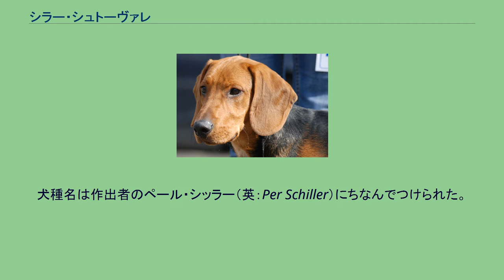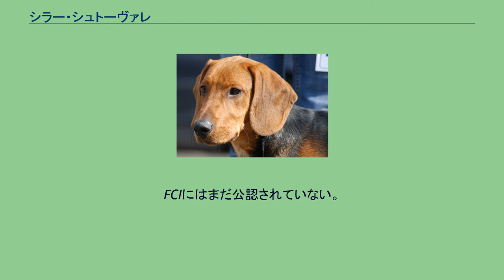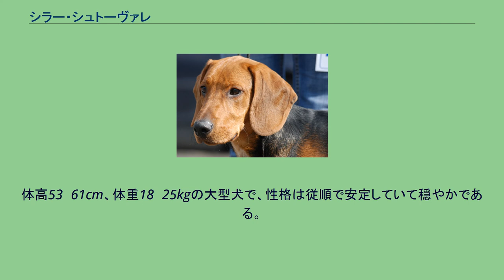シラー・シュトーヴァレ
シラー・シュトーヴァレ シラー・シュトーヴァレ（英：Schliier Stovare）とは、スウェーデン原産のセントハウンド犬種である。
別名はシラー・ハウンド（英：Schliier Hound）。
犬種名は作出者のペール・シッラー（英：Per Schiller）にちなんでつけられた。
19世紀に作出された犬種で、ドイツ、スイス、オーストリアなどから輸入したセントハウンド犬種を数種類掛け合わせることによって作り出された。
その他、イングリッシュ・フォックスハウンド系の犬も作出に関わったといわれている。
主にキタキツネや野ウサギを狩るのに用いられた。
鋭い嗅覚で獲物を追跡・発見することが仕事であるが、獲物を倒すことはせず、追い詰めて最終的には主人が猟銃で仕留めるのがシラー・シュトーヴァレを用いた狩猟の内容である。
原産国で初めてドッグショーに出場したのは1886年のことで、これをきっかけにスヴェーデン国内で本種が広く知られるようになった。
現在原産国では実猟犬としてだけでなくペットやショードッグとしてもよく飼育されているが、原産国外ではほぼ無名の存在である。
FCIにはまだ公認されていない。
容姿は典型的なセントハウンドである。
マズルと脚は長く、体は筋肉質でよく引き締まっていて均等が取れている。
耳は長めの垂れ耳で、尾は長く、飾り毛のない先細りの垂れ尾。
コートはスムースコートだが密度が高く、ある程度の寒さには耐えられる。
毛色はタン・アンド・ブラックやハウンドカラー。
ハウンドカラーの犬は全体的にはタン、サドル（背中）はブラック、腹部や足先などはホワイトのマーキングが入る毛色の犬である。
体高53〜61cm、体重18〜25kgの大型犬で、性格は従順で安定していて穏やかである。
忍耐力があり、子供や他の犬とも仲良くすることが出来る。
しつけの飲み込みや状況判断力も優れているが、運動量は非常に多く、都会での飼育は不向きである。
もちろん沢山運動させることが出来ればそこでも飼育することは可能だが、室内でも自由に動き回れるスペースを確保することと、1日2時間の運動を1〜2回行うことが絶対条件である。
嗅覚がよく発達していて、もののにおいを追跡することが大好きなので、時にはおもちゃやおやつを隠して探させるといった遊びを行うと尚よい。
かかりやすい病気は運動のし過ぎにより起こる関節疾患などである。